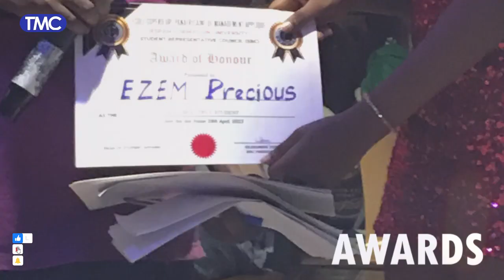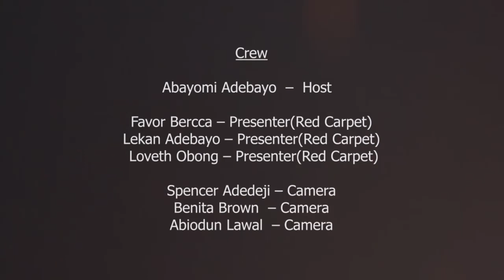May 10, 2023